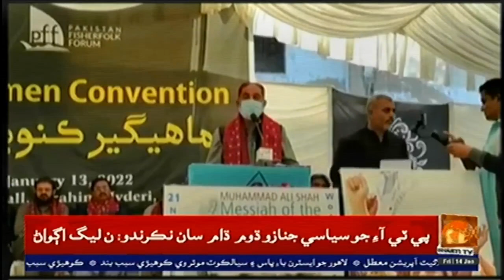پاڪستان فشر فوڪ فورم پاران ابراهيم حيدري ۾ مهاڻن جي مسئلن تي ”ماهيگيرڪنوينشن“ڪوٺايو ويو